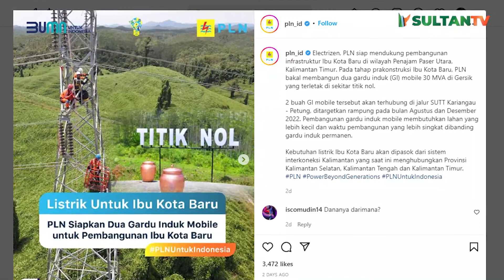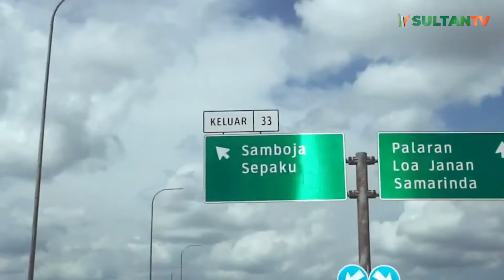Dua Gardu Induk Disiapkan untuk Pasok Listrik di IKN Nusantara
Proyek ibu kota negara (IKN) di Kalimantan Timur mulai dijalankan. Salah satunya pasokan listrik yang digarap PT PLN (Persero).

Mengutip Instagram @pln_id, pada tahap prakonstruksi Ibu Kota Baru, PLN bakal membangun dua gardu induk (GI) mobile 30 MVA di Gresik yang terletak di sekitar titik nol IKN.